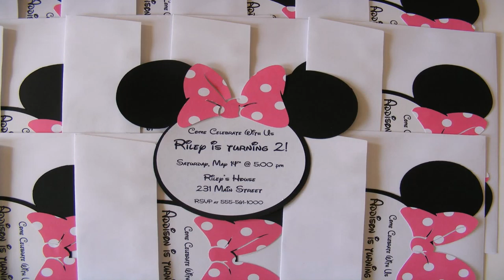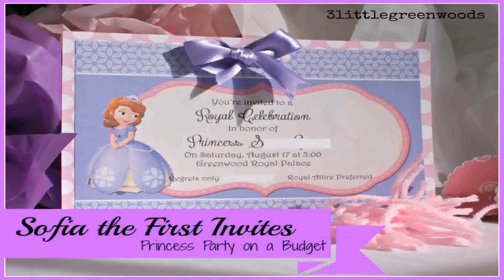Unique First Birthday Party Theme For Girl